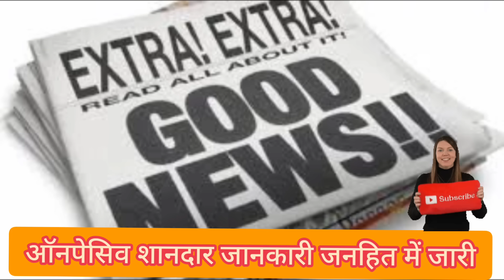Onpassive New Update 🔴 Traffic Dollar Comission Bonus Apple Withdrawal in January 🔴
How to sel Oconnect
onpassive November 2023 plan
onpassive viral hone wala hai
be positive towards onpassive
live charcha with onpassive founder ko kab aayega Paisa
Onpassive Traffic Comission Oconnect Commercial package Card Payment Withdrawal traffic Bonus Update
Onpassive January 2024 big update